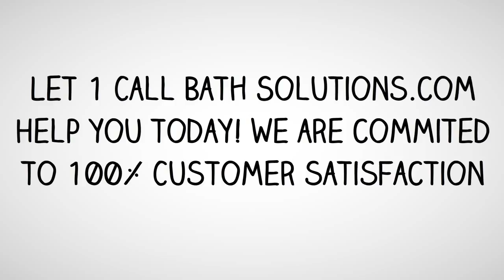Private Label Walk in Bath Tub Reviews Comparisons Prices